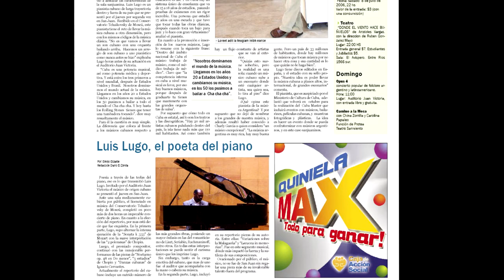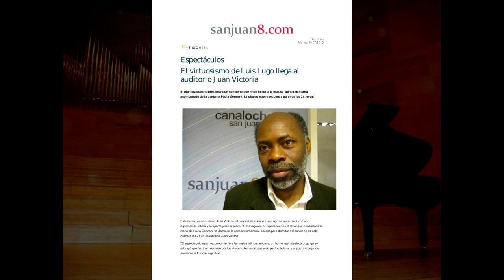Chopin:Ballada No. 4, Op. 52 en F Minor- Luis Lugo Piano -Auditorio Juan Victoria- San Juan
Está en la tonalidad en fa menor, datando de 1842 y perteneciendo al op. 52. Se publicó en Leipzig en 1843, dedicándola su autor a la baronesa de Rothschild. Es la más amplia y rica, con momentos de gran lirismo y ternura y otros de enorme agitación, resultando una obra fascinante.
27 sep. 2013 - El notable pianista cubano, reconocido mundialmente por su virtuosismo...